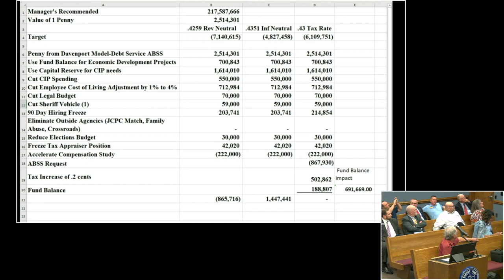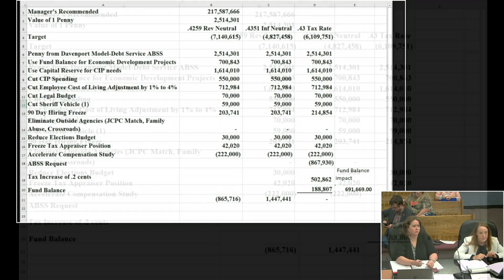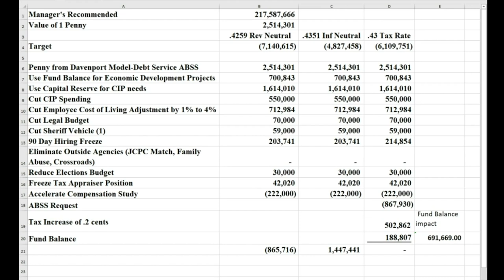June 19, 2023 Commissioners Meeting